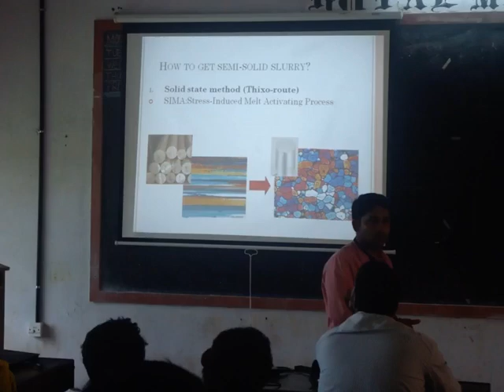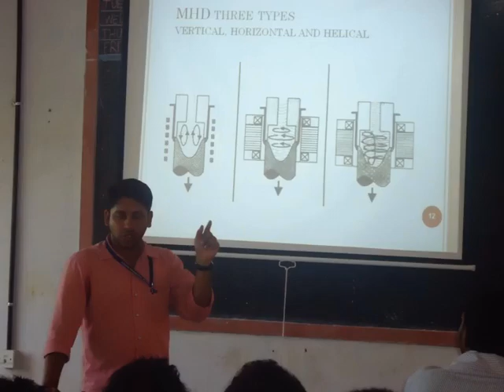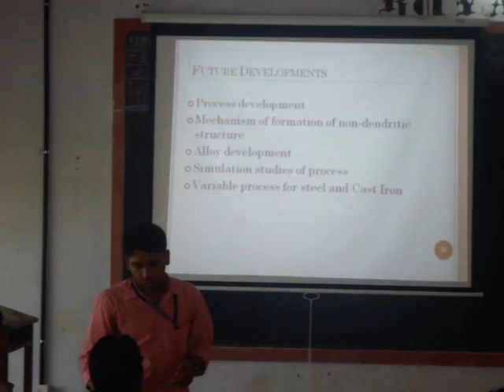MECHAQUEST LECTURE SERIES - ME - GCE KANNUR - 03/07/2014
Mechaquest lectures series  03/07/2014
Government College of Engineering Kannur
Title: " 'Semi-solid metal processing'
Speaker: Er. Ajish T N
Programme coordinator: Dr. Govindan P, Mechanical Engineering Department